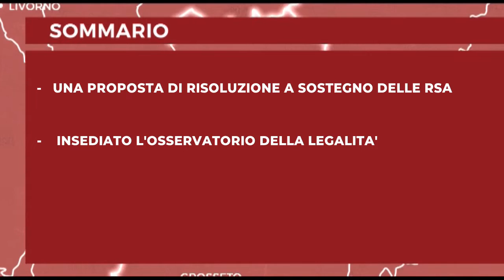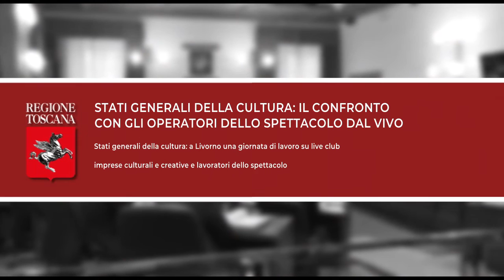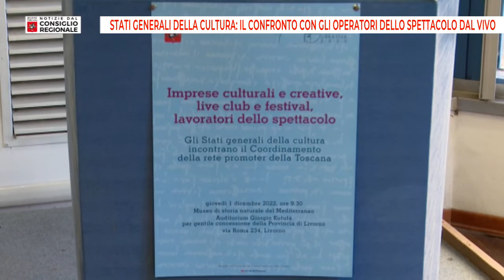Notizie dal consiglio Regionale del 09 12 2022